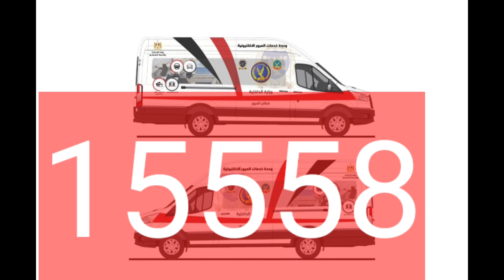جدد رخصتك ورخصة عربيتك من تحت بيتك الخطوات ومواعيد العمل والمحافظات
مفاجاة  دلوفتى تقدر تجدد رخصة عربيتك ورخصتك ومن امام باب بيتك . وزارة الداخلية تتيح خدمات مرورية جديدة للمواطنين

اتاحت وزارة الداخلية خدمة سيارات متنقلة لتجيد رخصة السيارة وتجديد رخصة السائق  و العديد من الخدمات المرورية  الجديدة والمتميزة  الاجمل فى هذه الخدمة انك تقدر تستدعى سيارة المرور المتنقلة لحد بيتك  وتقوم بفحص السيارة وتجديد رخصتك وانهاء كافة الاجراءات القانونية فى سابقه هى اولى من نوعها  فى تاريخ المرور المصرى حقيقي خدمة اكثر من رائعه تفاصيل الموضوع فى الفيديو اتمنى  تعمل اللايك وتشترك فى  القناة واشكركم وكل عام وانتم جميعا بكل خير متابعينا الكرام تحياتى اليكم ايهاب الانصارى قناة اتعلم نت

لو عجبك الفيديو متنساش تعمل

الخدمات المقدمه من سيارة المرور المتنقلة
مراكز تكنولوجيا متنقلة لتقديم الخدمات الجماهيرية المختلفة والتى تشمل ضمن مكوناتها تجهيز سيارات للعمل بها كوحدات تراخيص متنقلة متميزة لتقديم خدمات (إستخراج رخص التسيير – إستخراج رخص القيادة – إستخراج ملصق إلكترونى – فحص فنى آلى – مستلزمات مرورية) للسيارات (الملاكى – النقل الخفيف حتى 1,5 طن

المحافظات المتاح فيها خدمة سيارة المرور المتنقلة

( القاهرة – الجيزة – الإسكندرية – أسوان - مطروح)

مواعيد عمل سيارات المرور المتنقلة

على مدار الأسبوع بدءً من الساعة 10 صباحاً وحتى الساعة 10 مساءً

رقم طلب سيارة المرور المتنقله
15558

شروط اخلاء المستأجرين فى قانون الايجارات القديم  اهم المقترحات وتعديلات القانون
اعلان وظائف شركة مياه الشرب والصرف الصحي بالدقهلية تطلب محصلين مؤهل متوسط وفوق متوسط
التعديلات المقترحه لقانون الايجار القديم للشقق 2021 هل تكون هى الحاسمة ؟
عاجل صندوق الاسكان الاجتماعى يعلن مد فترة التقديم بمادرة التمويل العقارى لكل المواطنين
هاام وظائف وزارة القوى العاملة المصرية للذكور والاناث بمختلف التخصصات والمحافظات ولجميع المؤهلات2021
بنك فيصل يعلن بيع اول شقه بنظام مبادرة التمويل العقارى واستقبال طلبات المواطنين محدود ومتوسط الدخل
ازاى اشترى شقة فى مبادرة التمويل العقارى 3%  2021 بالشروط الجديدة
خطوات صرف منحة زواج الابنه في قانون المعاشات الجديد  148 / طريقة التقديم / الشروط والاوراق المطلوبة